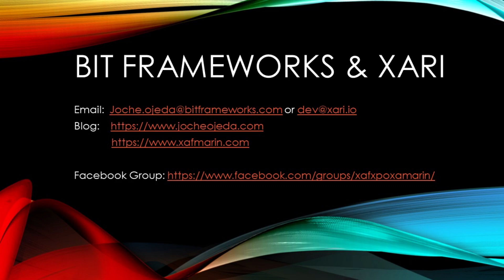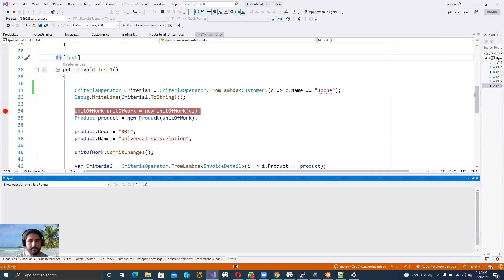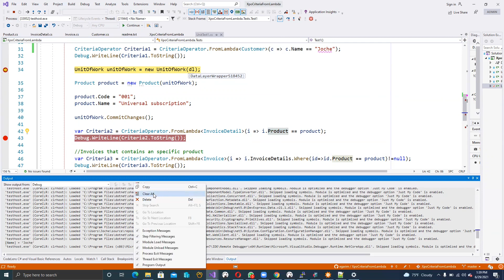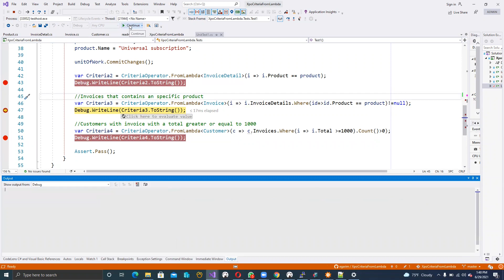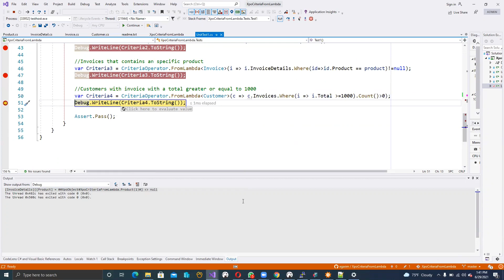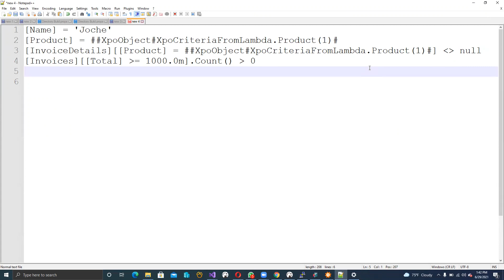Como convertir expresiones lambda a criteria operators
En este video, hago una demostración sobre cómo usar Criteria Operator From lambda
Código fuente

Nuestros sitios

Hora de soporte gratis para su próximo proyecto DotNet

¡Analicemos juntos sus necesidades de soporte XAF! Esta llamada / zoom de 1 hora le dará la oportunidad de definir los obstáculos en su solución XAF actual